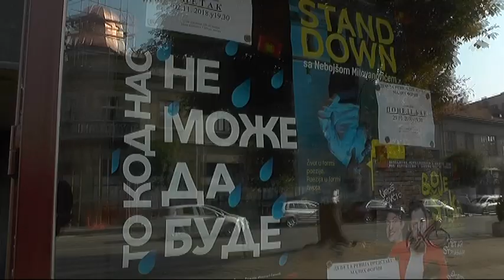''HASANAGINICA'' U PIROTSKOM POZORIŠTU